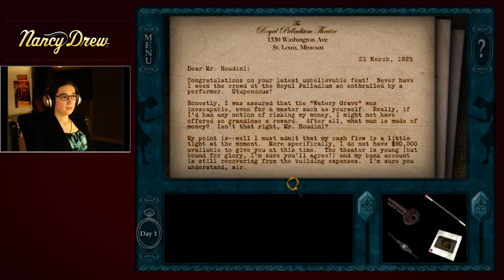Nancy Drew: The Final Scene [Day One: Twitch] | HeR Interactive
Little Jackalope of the Amateur Sleuth Blog live streams Nancy Drew: The Final Scene on Twitch. With the help of fellow fans watching, she completes day 1 at the Royal Palladium Theater.